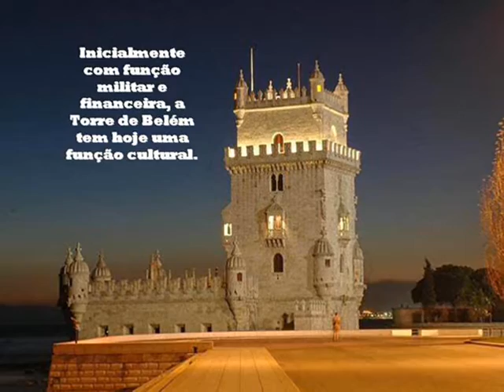Torre de Belém - Lisboa - Portugal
Com um pouquinho de História à mistura, proponho-vos uma visita  aprazível à Torre de Belém, ex-libris da capital deste cantinho à beira-mar plantado.